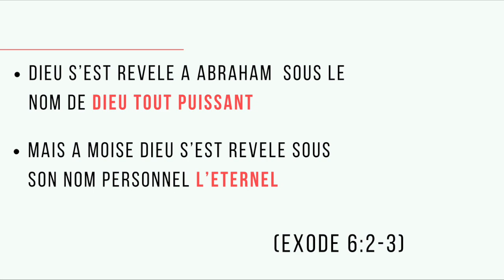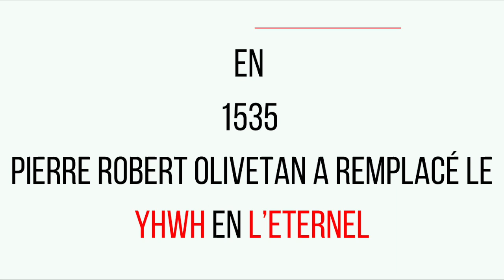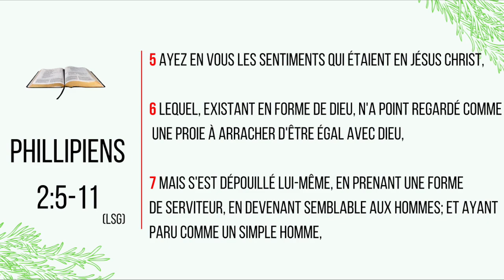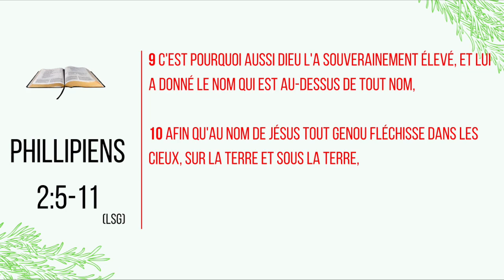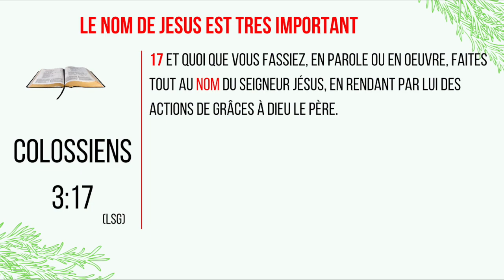Bon Levanjil Nan 5 Minit #13- La Priye (Part3)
Bon Levanjil Nan 5 Minit avec Evangeliste Bonel Bermingham
Etude #13- La Priye (Part3)

Dieu vous protège!